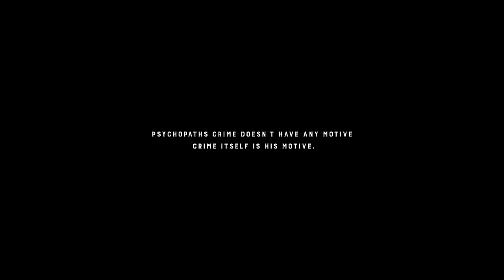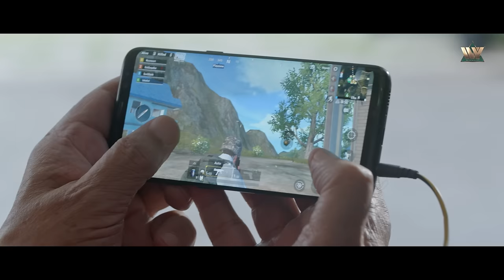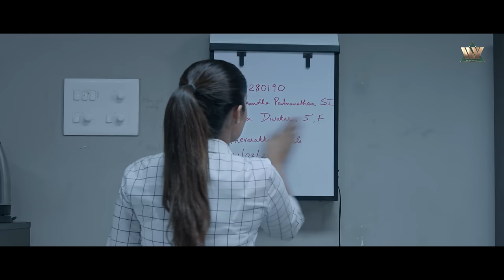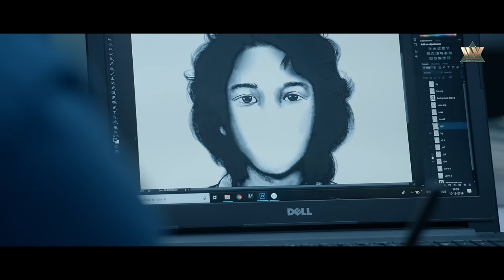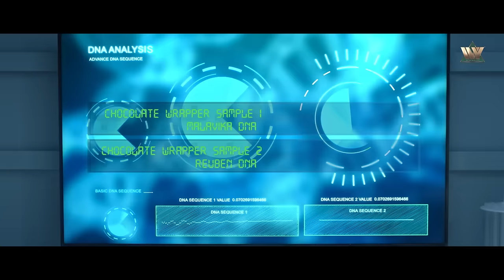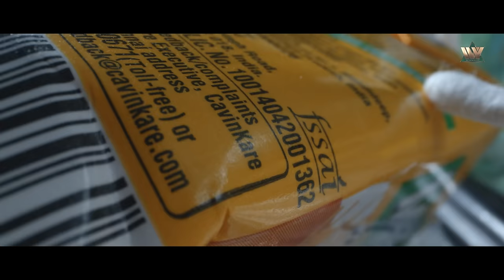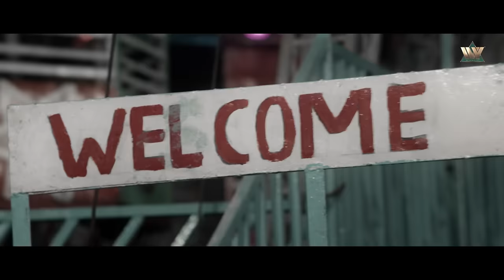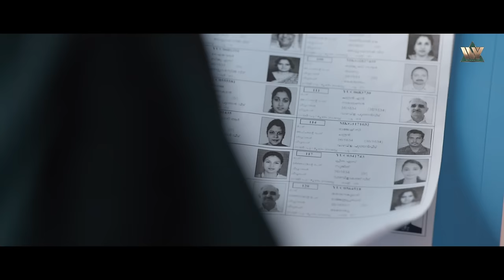New South Indian Movies Dubbed In Hindi 2023 Full - South New Movie Suspense Thriller - Forensic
मूवी का नाम: फोरेंसिक (2020)
कलाकार: टोविनो थॉमस, ममता मोहनदास, सैजू कुरुप, रेन्जी पणिक्कर, रेबा मोनिका जॉन
निदेशक: अखिल पॉल, अनस खान
निर्माता: नेविस जेवियर, सिजू मैथ्यू

Movie Name : Forensic (2020)
Cast : Tovino Thomas,Mamta Mohandas,Saiju Kurup,Renji Panicker,Reba Monica John
Director : Akhil Paul,Anas Khan
Producer : Navis Xaviour,Siju Mathew

फोरेंसिक (2020) :-
जब एक मनोरोगी हत्यारा हत्या की फिराक में निकलता है, तो मेडिको-लीगल सलाहकार सैमुअल, जघन्य कृत्यों के पीछे की सच्चाई को उजागर करने के लिए अपने फोरेंसिक कौशल का उपयोग करता है।

Forensic (2020) :-
When a psychotic murderer sets out on a killing spree, Samuel, a medico-legal advisor, uses his forensic skills to unravel the truth behind the heinous deeds.